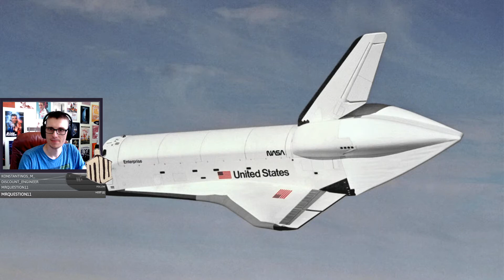Minecraft 1.17 Survival World - p5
from the live stream broadcast on 13/06/21